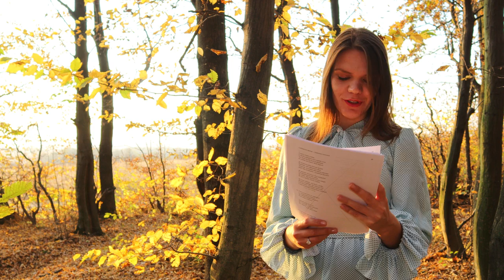У чому Щастя полягає